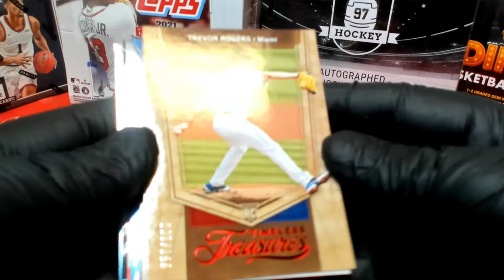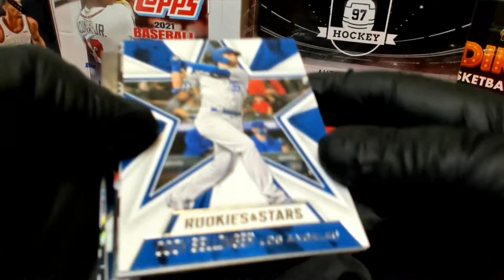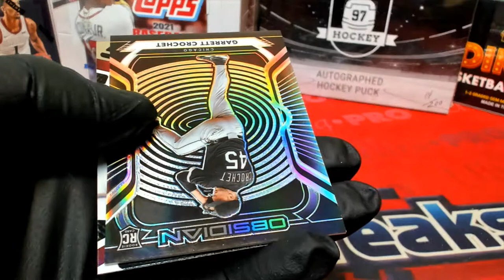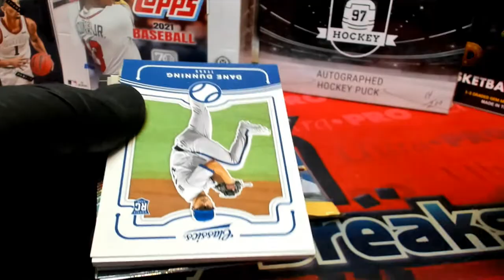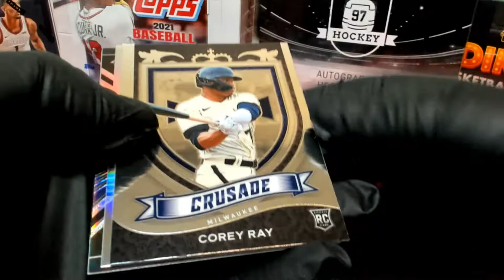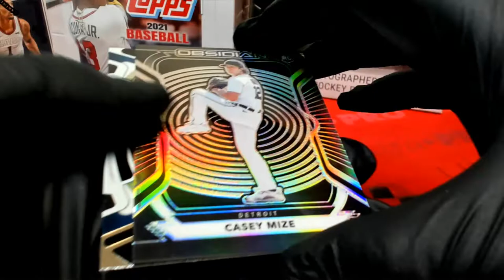2021 Panini Chronicles Baseball ID 21CHRONBB105 FOR ROBERT S